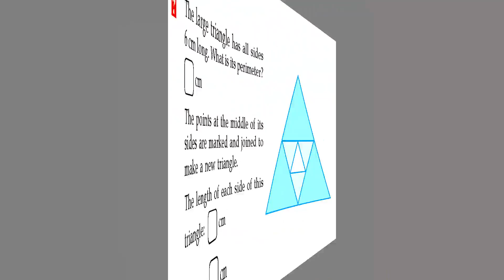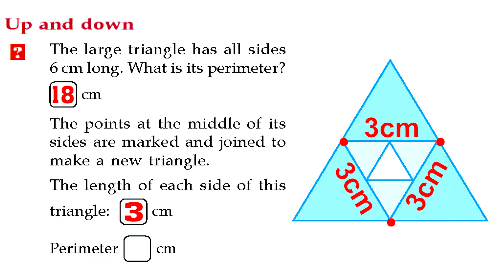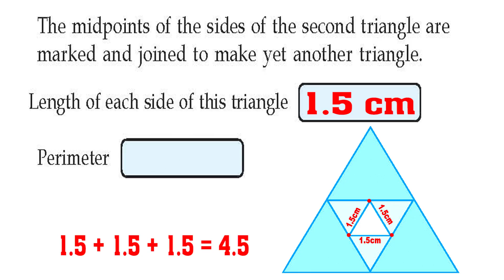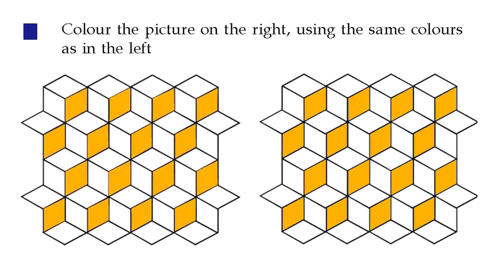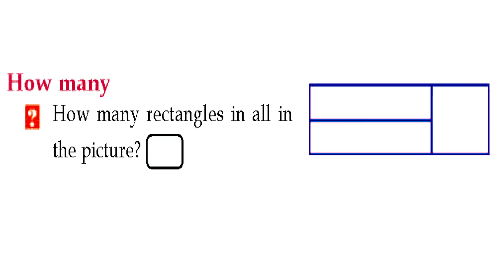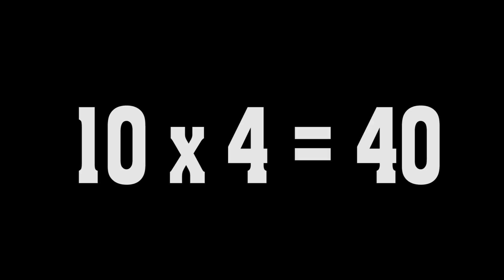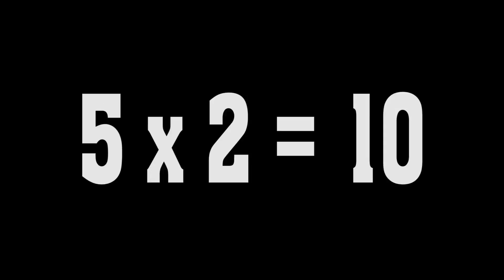KITE VICTERS STD 04 MATHS UNIT 5 Drawing Shapes Part 6 ACTIVITIES CLASS 4 രൂപങ്ങള്‍ വരയ്ക്കാം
Class - 4 : Maths : Unit - 5 : Drawing Shapes : From Daily Kerala Syllabus

KERALA SYLLABUS KITE VICTERS STD 04 CLASS 04 MATHS UNIT 05 Drawing Shapes WORKBOOK WORKSHEET ACTIVITIES PART 6 TODAY